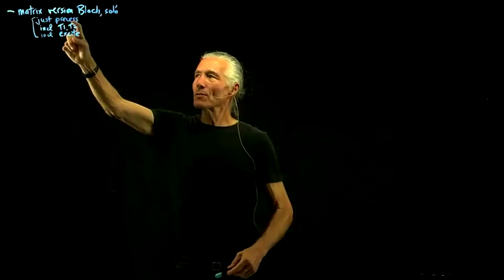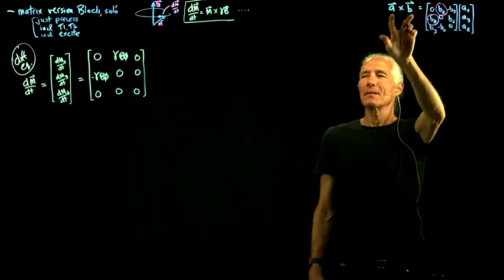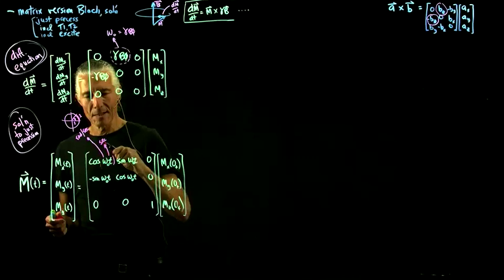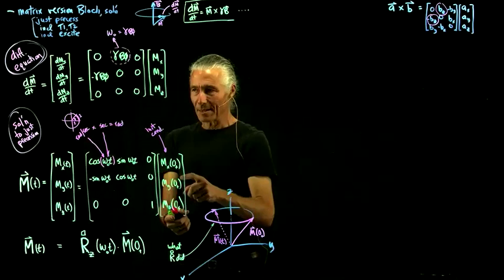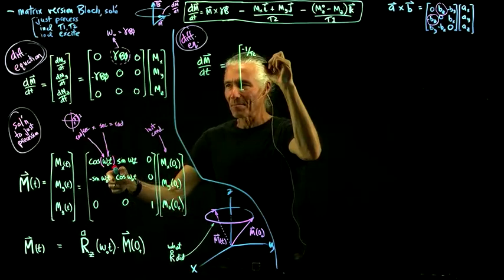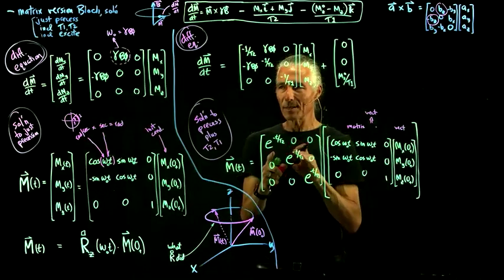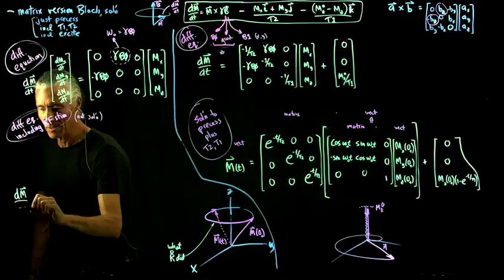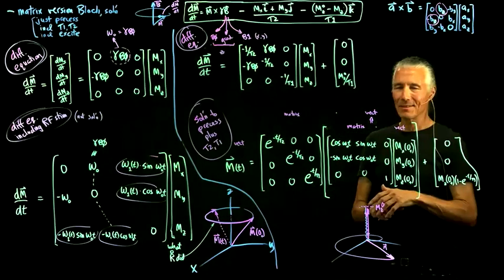06b BlochEqSolnMatrixVersions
Bloch Equation #4: Matrix Version
(1) Equations and Solutions for Precession
(2) Add T1/T2 Decay, Add RF Stimulation        /